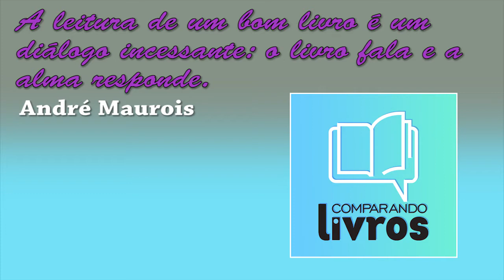Por que ler Moby Dick? | CCL FRAGMENTOS #007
♥ Fragmentos de uma leitura maravilhosa e inesperada que foi Moby Dick.

♥ Todo dia lá no Instagram: lainecclima

●▬▬▬▬▬★ ● LINKS ● ★▬▬▬▬▬●

CCL nas redes:

♥ FILMOW: Laine

CAIXA POSTAL DO CCL
3108
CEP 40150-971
SALVADOR - BA

VINHETA por Aurora Lins @auroralins1

Book Talk: Vídeo ou post para conversar sobre algum aspecto da literatura, como por exemplo, mercado editorial, internet, ect.

Cliffhanger Ending: Uma situação tensa de decisão ou acontecimento que requer uma continuação.